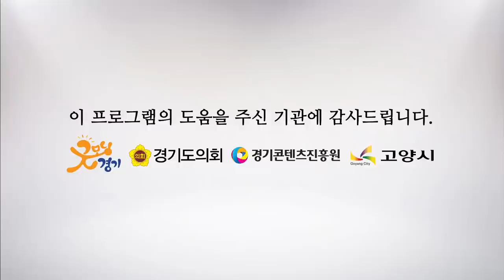노바독스 - 바꿔 [해피투게더 가요콘서트 고양시편]